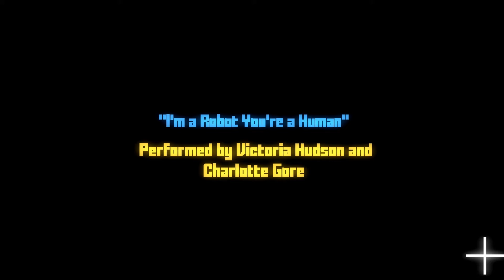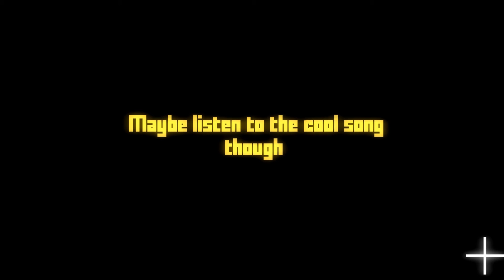AdvJam2018 #1: Aye Fair Lady - Longplay / Full Playthrough / Walkthrough (no commentary)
Complete playthrough of Aye Fair Lady, a pixel art point and click adventure set in the Yorkshire Gobbins universe and made for AdvJam2018. Recorded by Dahlia, published 16 June 2018.

Aye Fair Lady release dates:
- Windows PC: 19 May 2018
- Mac OS: 19 May 2018
- Linux: 19 May 2018